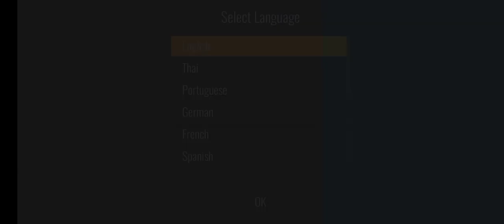New Battle Royale Game High Graphics Offline And Online Swag Shooter Gameplay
New Battle Royale Game High Graphics Offline And Online Swag Shooter Full Hd Gameplay

Swag Shooter Offline And Online Battle Royale Game

Hello Guys Welcome To Glucon Gaming Channel In This Video I Play
Game I Hope You Enjoy Gamplay

               3Gb Ram 32Gb Memory
Price:- 7500
Don't Buy

About Game :-
WHO IS THE SWAGGER? Be the last swag survival on Battleground.

Conquer the action shooting war in the SWAGGY SURVIVOR style!!
Swag Shooter takes you to the swaggy journey on the survival battlegrounds. Experience the helicopter landing on the battlefield with 3 chances to survive till end. Fight against all the shooters with loaded guns to be the ultimate SWAG SHOOTER!!
Triumph the action shooting war by surviving in the shrinking play zone of the action fields. Defeat every player with specialized tactics and strategy to reach the best online and offline multiplayer game of the year.
Experience the thrilling action with high range armory, speedy vehicles and powerful explosives.

Brace yourself for the extreme FPS multiplayer war. Pull up your trigger, aim your target and shoot them to death. Experience the ultimate search and loot on the vast maps of new war games.
Enjoy the FPS war even in offline manner.

GAMEPLAY WITH INTENSE ACTION AND WAR
● Realistic 3D game play with rich detailing both graphically as well as tactically.
● High quality audio and immersive 3D sound effects, giving thrilling experience of action survival battleground.
● Modern customizable UI with much more detail setting, being user friendly.
● Gameplay with best First Person Shooter mode in top free new gun games.
● Swag Shooter gives you perfect aiming system with amazing crates and bonuses.
● Smooth and easy adaptive controls of the top free shooting games.

MODERN ARMORY IN STAGGERING ENVIRONMENT
● Wide range of scope including 2x, 4x and 6x giving high precision to the guns of Swag Shooter.
● Load up on modern weaponry like Sniper rifles, shotguns, machine guns, pistols, and launchers giving each player a distinct shooting experience of action games.
● It also serves high and low quality setting of map letting you play under every low end mobile device.
● The new swag characters to enhance the action, and each equipped with different powers to play in survival games.
● New and special hidden loot places to equip yourself fully in this special war shooter.

BATTLEGROUND SURVIVAL IN PvP MULTIPLAYER
● Create your private room and team up with your friends to fight against all other players in free battleground shooting game.
● Defeat opponents in team as well as individually in different modes in modern gun games.
● Challenge your friends worldwide into the best FPS action combat, Swag Shooter.
● Varied AI behavior makes each player unique and challenging to follow the rules of survival and take war games to victory.

SHOOTING IN THRILL ACTION ADVENTURE
● Rush into the Express trains to escape to the safe zone and explore the best FPS shooting game places.
● Boost your performance with Power Pack like acoustic armor, high jump and dynamic weaponry.
● Win the ultimate title "SWAGGER" and get amazing powers like storm survival power and enemy detector.
● Helicopter arrives at certain time intervals to open the biggest loot holes in the action gun games.
● Save yourself from the moving storm and firing turrets of the survival battlegrounds.
● Happy fireworks in form of rockets, to create the eye catching visual experience and a strategy of shooting games.

So, join the Swag Shooter, explore in swaggy way and be the ultimate Swagger. Turn the cold war into the blistering action war with your fire and gun shots.
Get through the enhancing standards of common battleground survival shooting games this new year by surviving to the fittest.
Experience full action adventure of the modern warfare on the hopeless land for epic Battle Royale Games.